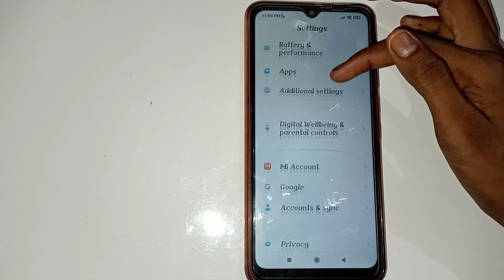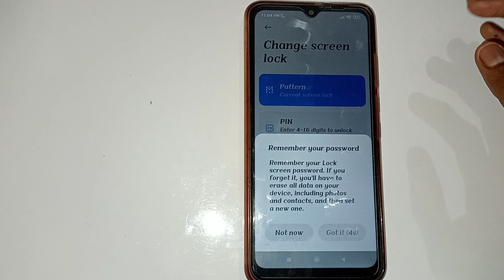how to set pattern password in Poco m4 5G mobile